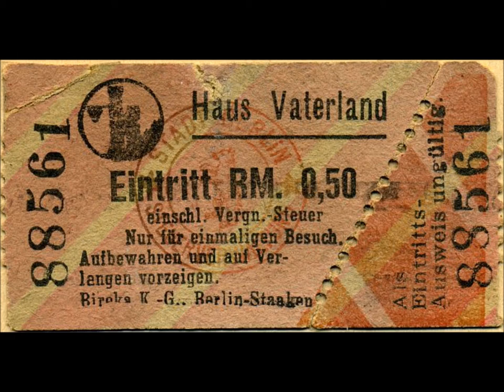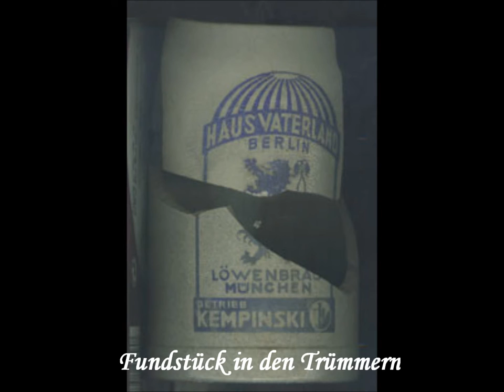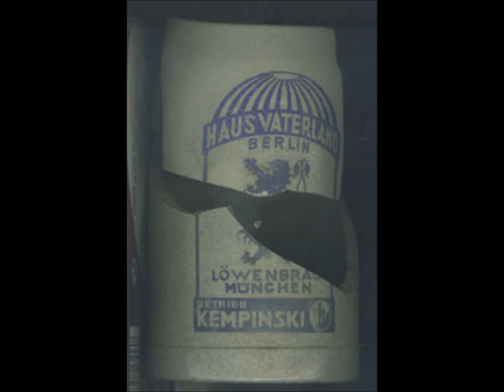Kapelle Färber Holetschek - Haus Vaterland Berlin - Rosamunde Polka ca. 1939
Hallo Freunde der Blasmusik

Rechtzeitig zur Schellack- Grillparty hier von mir, die allseits bekannte, Rosamunde Polka.
Rosamunde ist der deutschsprachige Titel eines Stimmungsliedes, das auf der 1927 von Jaromír Vejvoda komponierten tschechischen Polkamelodie Modřanska Polka basiert.
Im englischsprachigen Raum ist das Stück als Beer Barrel Polka (Roll Out the Barrel) bekannt.
Vasek Vaclav Zeman schrieb erst 1932 einen tschechischen Text dazu, wodurch es in Škoda lásky („Schade um die Liebe") umbenannt und mit einem Stimmumfang von C4 bis F5 versehen wurde.
Klaus S. Richter verfasste 1934 einen deutschen Text mit dem Titel "Rosamunde", durch den der Song zum Stimmungslied wurde.
Akkordeonspieler Will Glahé brachte zunächst mit seinem Orchester eine in Berlin am 11. Mai 1938 eingespielte Fassung unter dem deutschen Titel "Skoda Lasky, Böhmische Polka" heraus (Electrola EG 6398), die sich bis 1943 zum Millionenseller entwickelte.
Rosamunde war erst der zweite Millionenseller der deutschen Musikindustrie nach dem Soldatenlied "Lili Marleen" von Lale Andersen.

Sie sehen, eine interessante Geschichte hinter diesem Lied.